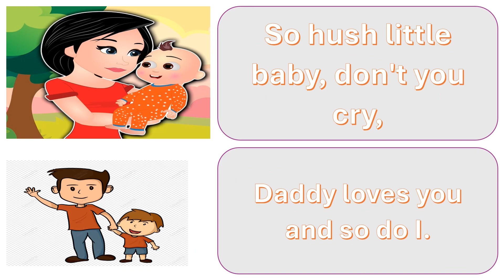"Enchanted Rhymes: School Studies "HUSH LITTLE BABY"